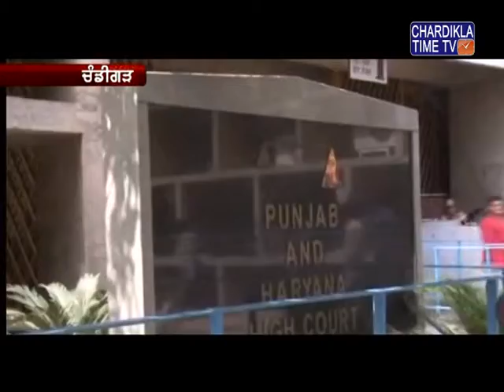ਹਾਈਕੋਰਟ ਨੇ ਲੁਧਿਆਣਾ ਸਿਟੀ ਸੈਂਟਰ ਘੋਟਾਲੇ ਮਾਮਲੇ 'ਚ ਪੰਜਾਬ ਸਰਕਾਰ ਅਤੇ ਵਿਜੀਲੈਂਸ ਬਿਊਰ ਤੋਂ ਮੰਗਿਆ ਜਵਾਬ